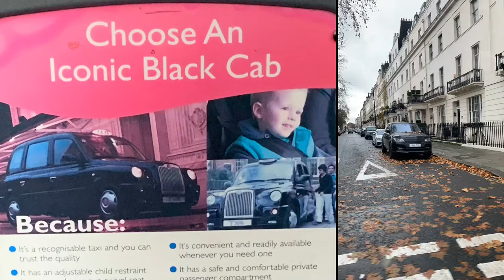London 2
William Clay